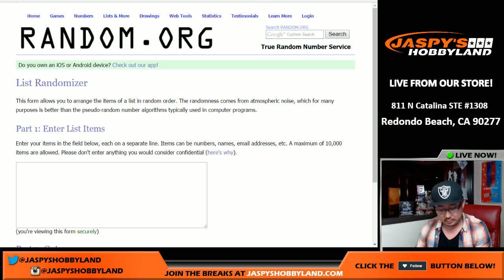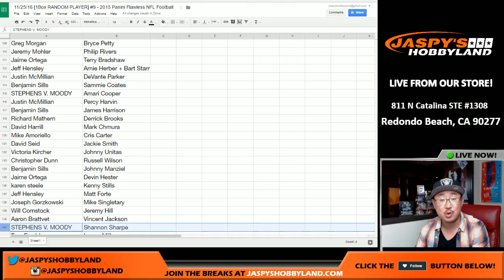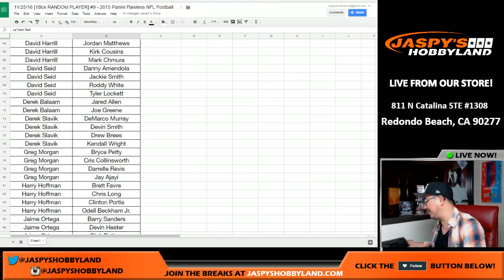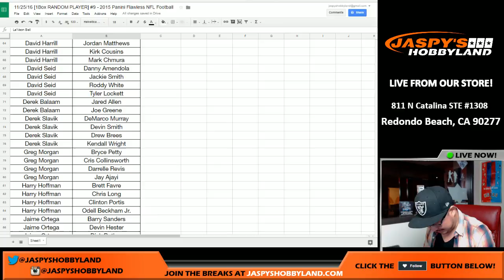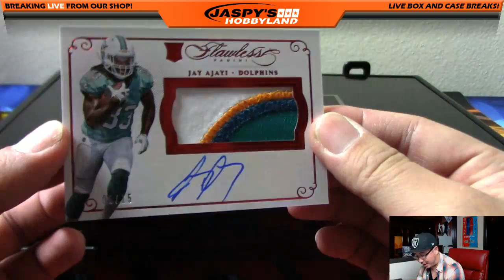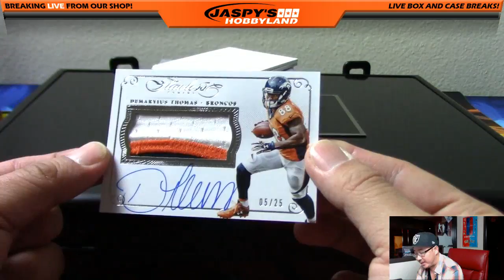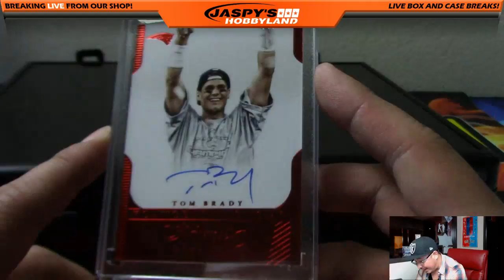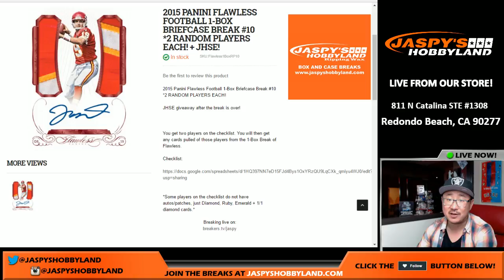11/25/16 [1Box RANDOM PLAYER] #9 - 2015 Panini Flawless NFL Football